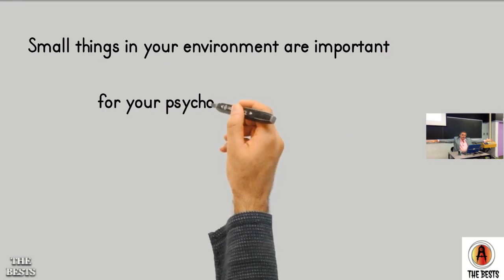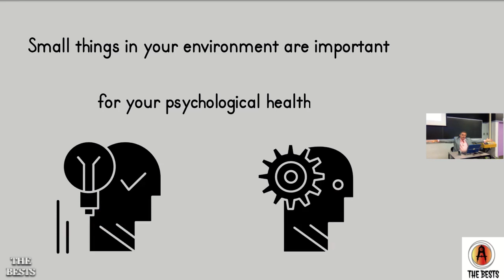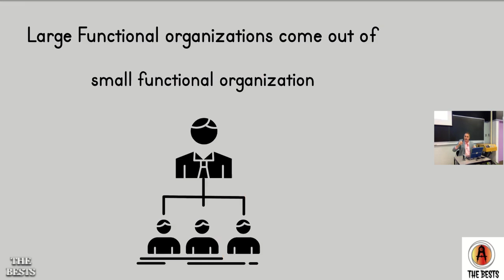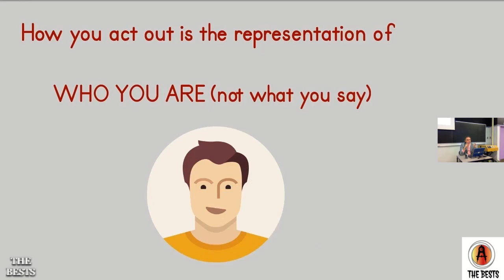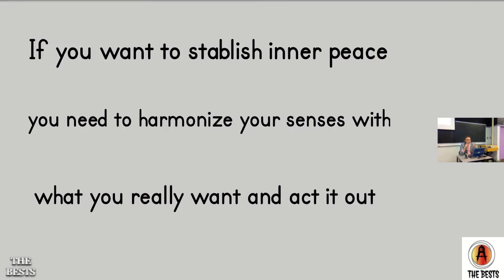How to Achieve Psychological Stability | Jordan Peterson